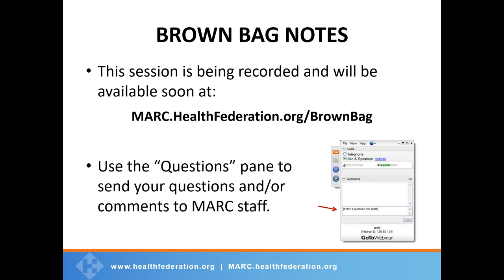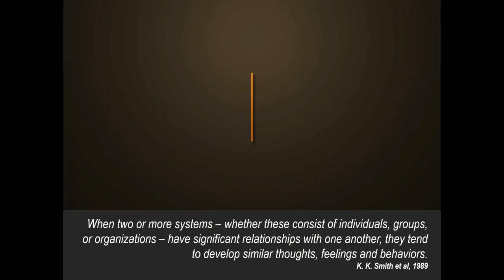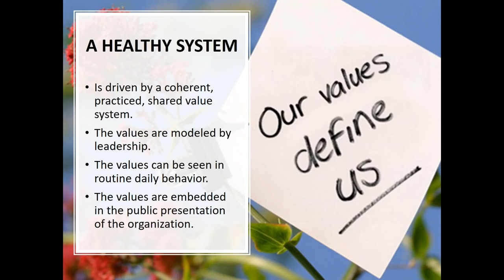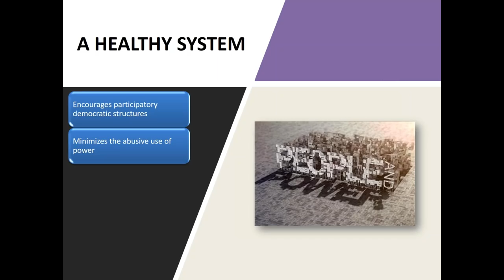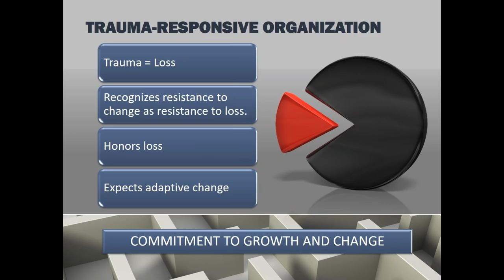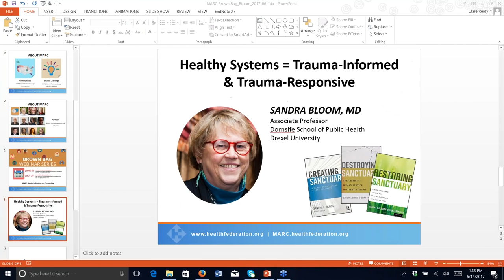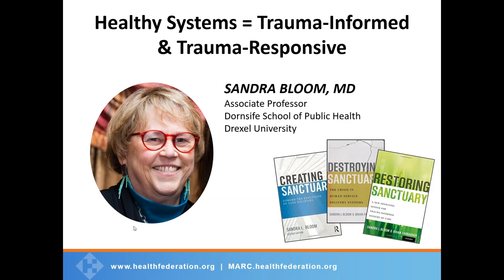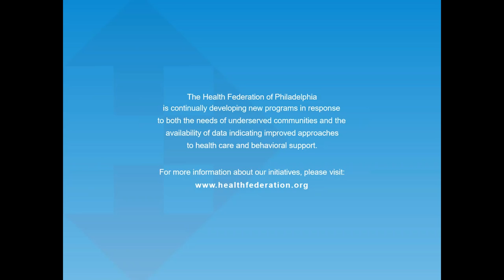MARC Brown Bag Webinar with Sandra Bloom, MD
Sandra Bloom, MD
Healthy Systems = Trauma-Informed and Trauma-Responsive

For more sessions from the MARC Brown Bag Webinar Series,

ABOUT MARC: Mobilizing Action for Resilient Communities is a learning collaborative, coordinated by the Health Federation of Philadelphia with support from the Robert Wood Johnson Foundation and The California Endowment, of 14 communities actively engaged in building the movement for a just, healthy and resilient world.